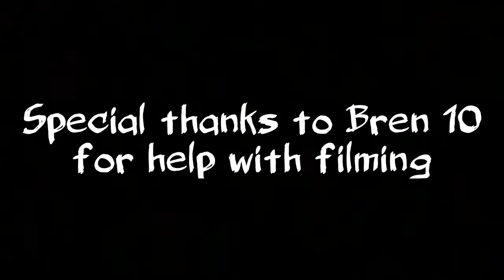Abatu’s Game 3 AM Challenge? Steve the Vlogger SUMMONS A DEMON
He’s a good guy once you get to know him